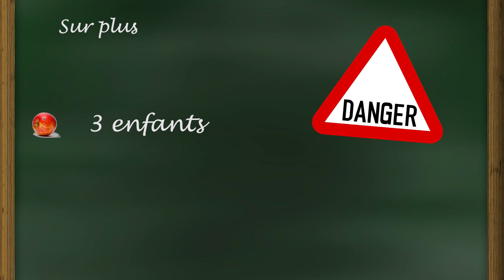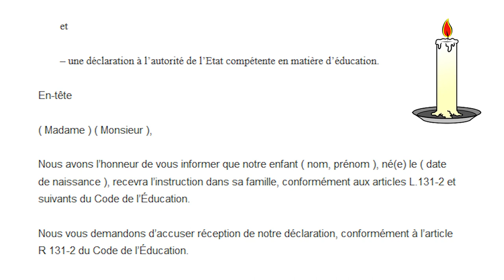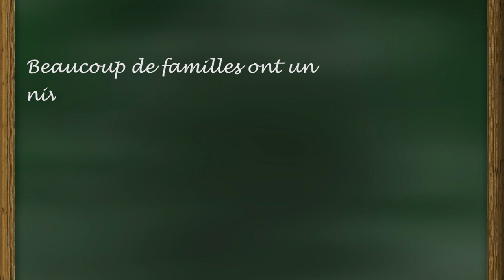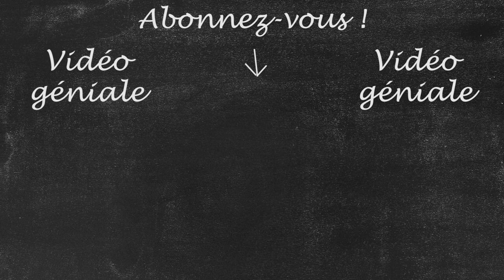L'École à la maison pour vos enfants : ce qu'il faut savoir.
Musiques :
Heroes Return - XayberOptix
Metal Gear Solid, Solid Theme Violin Cover
Bravely Default, Beneath the Hollow
Harvest Moon, Gelato Mines

Paladins - SkaydenMusic

Un grand merci à toutes les personnes qui m'ont aidé une fois de plus.

SOURCES :
L'instruction en famille : une liberté qui inquiète (Guige et Sirmons, 2015)
Une éducation sans école (Pardo, 2014)